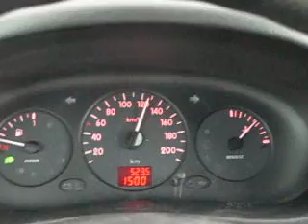Tangenziale, limite di velocità 90km/h...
A lato dell'autostrada A23 (da dove riprendo..)scorre la tangenziale. Il limite di velocità è 90km/h. Non è molto rispettato, a quanto è dato di vedere. Qualcuno telefona o scrive, mentre viaggia in questo modo. Bravi!